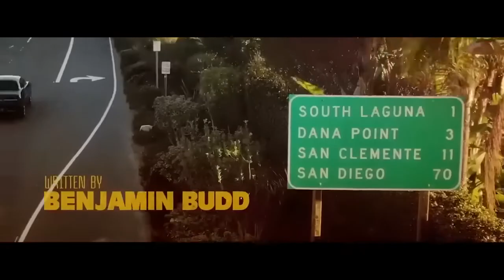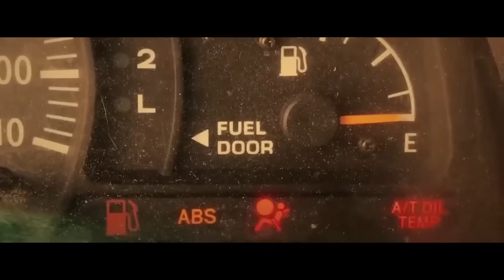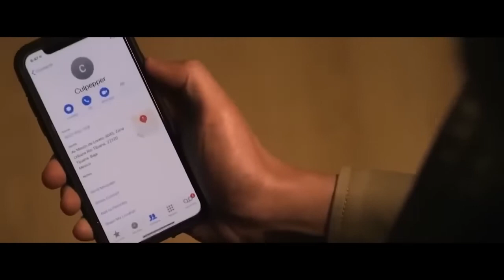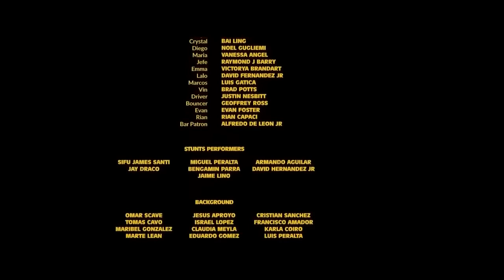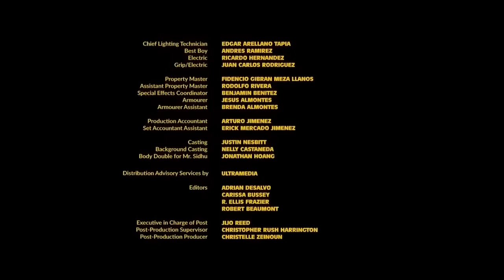Comando de Negócios - Dublado Filme De Ação 2023 Completo (Dublado)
Canal Diversificado é o lugar perfeito para quem busca variedade e entretenimento no YouTube. Com um conteúdo abrangente e diversificado, oferecemos uma ampla gama de vídeos que abordam diferentes temas e interesses, Inscreva-se deixe seu like e seu comentário abaixo, e não se esqueça de ativar o sino de notificações.